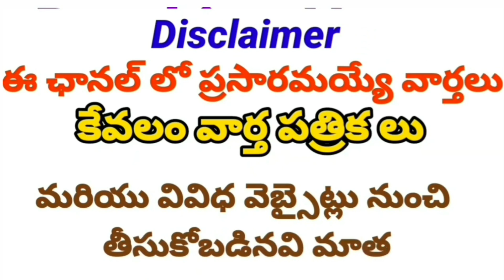Good News to Pensioners and Retired Employees in Telangana |పెన్షనర్లు/రిటైర్డ్ ఉద్యోగులకు శుభవార్త